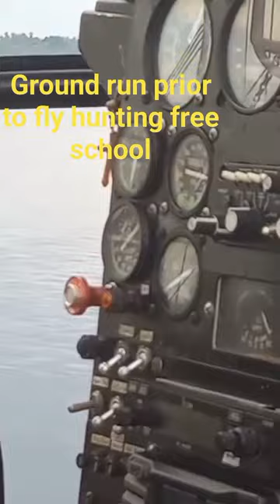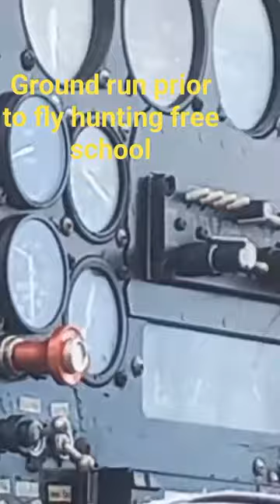Ground run prior hunting free schoo tuna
ground run prior hunting tuna free school

The perspective and outlook expressed by Tuna hunter and vlogger in this video should be for added reference only and does not necessarily   reflect the policies and position of his Employer, The Company and its Management